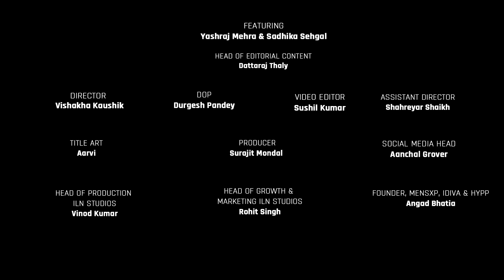Yashraj on Raftaar, @SeedheMaut, new collabs |Yashraj Podcast | Sadhika Sehgal | Yashraj Interview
In this episode of Men’s Locker Room, get ready to groove with our special guest, Yashraj Mehra singer, rapper, and composer extraordinaire! We are sure you haven’t missed his trending songs like ‘Dhundhala,’ ‘Ishq Nachaawe’ and ‘Identity Theft’ and in this episode he's here to uncover the truth behind all these hits!

Yashraj takes us on a journey through his childhood in Bombay, where middle-class values shaped his life. A self-proclaimed mama’s boy, he shares an adorable story of singing a Ritviz verse to his mom, while also acknowledging the role of his dad in shaping him as a man with our host Sadhika Sehgal. Yashraj opens up about what it takes to go for an off-beat career choice and how his compositions are different from other artists.

He shared his views about societal pressures and the importance of preserving your innocent mindset, the difference between being naive and truly innocent. Yashraj also shares an emotional story about his breakout moment with Tanmay Bhat, when the youtuber streamed his song and he got excited!

Yashraj also talks about his collaboration with Talwiinder for Dhundhala song and his fans reactions on Reddit. Does he feel that Talwiinder got more recognition than him in ‘Dhundhala’? Find out Yashraj’s take on this. He opens up about the music culture in youngsters and what tapping into the youth mindset looks like? He reveals the reality of the Indian Rap industry, artist collabs and also talks about his friends in the music industry like Chaar Diwari, Seedhe Maut and others. Hear about the life-changing conversation of Yashraj with Raftaar that led him to create a hit song.

Explore the nuances between Delhi and Mumbai rap, and Yashraj's thoughts on diss tracks and if they are actually real or just made out of boredom. He also shares his darkest moments and toxic traits, while also decoding his love life, situationships and heartbreaks. In an interesting conversation, he also gives us a glimpse of what his ideal woman is and what's truly overrated and underrated in life.

Don't miss this in-depth, candid conversation with Yashraj, where music, life, and emotions intertwine!

Timestamps:

00:00 - Introduction
01:22 - What was his childhood like?
03:07 - Are Middle-class values important?
05:48 - His verse with Ritviz in ‘Sage’ song
08:48 - How did he find the courage to go for this career?
16:20 - When Tanmay Bhat live streamed Yashraj’s song!
21:25 - His fan following on Reddit
23:20 - Did Talwiinder outshine Yashraj in ‘Dhundhala’?
26:00 - Artists tapping youth’s mindset
29:14 - Life in Indian rap industry
33:44 - Life-changing conversation with Raftaar
36:50 - Difference between Delhi and Mumbai rap scenes
46:14 - Are Diss tracks fabricated?
50:05 - Collaboration with Seedhe Maut
54:36 - Dark moments in his life
1:04:07 - Decoding Love, Situationships and Heartbreaks
1:10:27 - His toxic traits
1:16:32 - Yashraj's new EP - Meri Jaan Pehle Naach
1:19:05 - Yashraj's collab on Zepto!